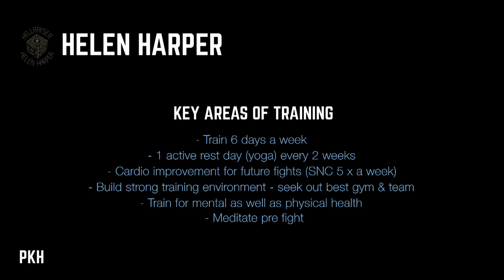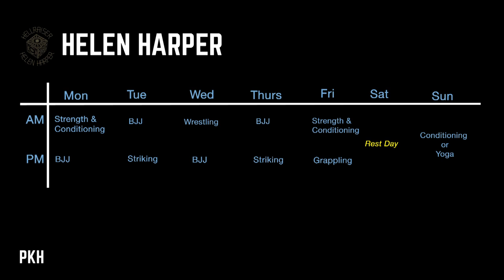ProKnoHow | Helen Harper | MMA | Hellraiser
Episode #6 of our ProKnoHow series examining what it takes to be a high-level athlete. This months participant is MMA pro Helen Harper. Helen is a former contestant on season 23 of the UFC reality TV series The Ultimate Fighter & has fought for organisations such as Bellator.

Credits:

Produced by Vistotell Pictures
Camera & Edit - Nat Collins
Motion Grahics - Ashley Reemul

Thanks to Helen Harper, Jude Samuel, Urban Kings Gym, Phuket Top Team, Cherrelle Brown, Islington Boxing Club & Dapper Grappler

2. Get Up - Nicolai Heidlas
3. Tuesday Morning - Ryan Little
5. 14-40 - Thorn1
6. Just One Last Dream, Please - jimmysquare